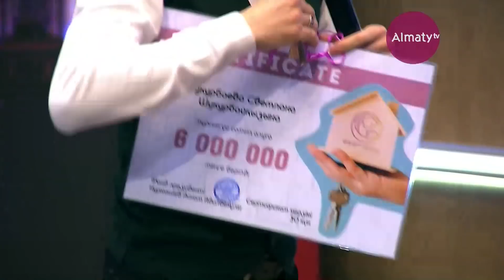Шешімі бар: Жел өтіндегі шырақ (26.03.20)